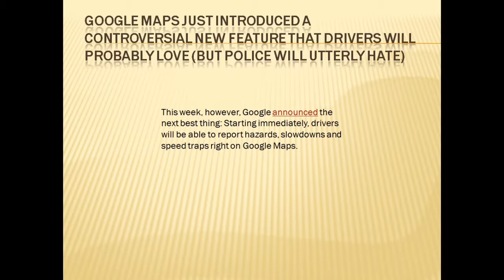Tech Talks # 131 Vivo V17pro,Activa BS6,google maps and more...